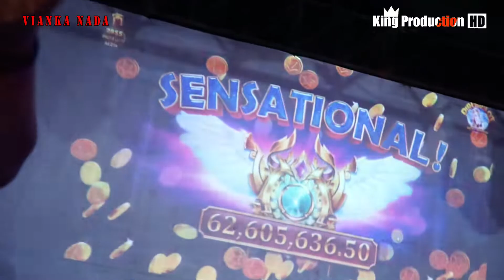Mabok Ngeslot - Eva Meliana - Vianka Nada - Ds. Tanjung Kerta Karangkancana Kuningan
Dokumentasi Video Oleh King Production
Desa Gunungsari Kec. Sukagumiwang Kab. Indramayu
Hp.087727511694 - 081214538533